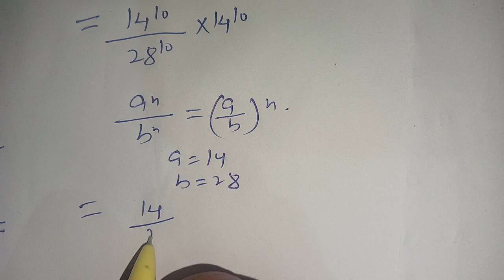United States junior maths olympiad problem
Algebra Problem
Olympiad Mathematics
math
olympiad mathematics
math olympiad preparation
mathematics
maths
math olympiad questions
math olympics
math problems
olympiad
premath
algebra
sybermath
algebra 1
algebra 2
sat math
quadratic equations
algebraic equations
pre math
imo
math olympiad
how to study math
college math
algebra problem
precalculus
math olympiad problems with solutions
challenging math questions
trending math problem
olympiad trending math questions
difficult math equations
mathematical olympiad
challenging math
trending mathematics
olympiad math
algebra for beginners
math problems with solutions
math olympiad solutions
math competition solutions
solve for x
difficult math problems

Algebra Problem
Olympiad Mathematics
math
olympiad mathematics
math olympiad preparation
mathematics
maths
math olympiad questions
math olympics
math problems
olympiad
premath
algebra
sybermath
algebra 1
algebra 2
sat math
quadratic equations
algebraic equations
pre math
imo
math olympiad
college math
algebra problem
precalculus
challenging math questions
trending math problem
difficult math equations
mathematical olympiad
challenging math
trending mathematics
olympiad math
algebra for beginners
math olympiad solutions
math competition solutions
solve for x
difficult math problems